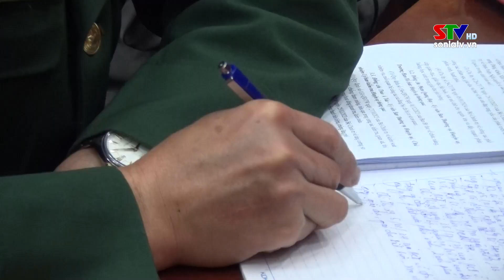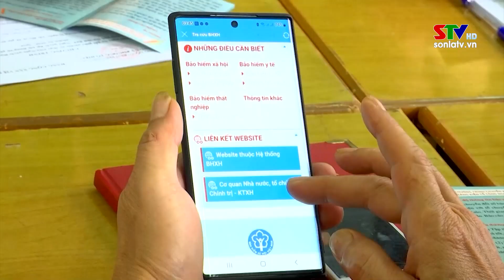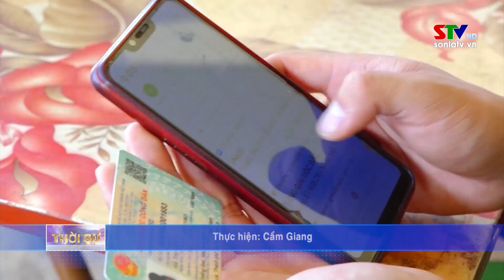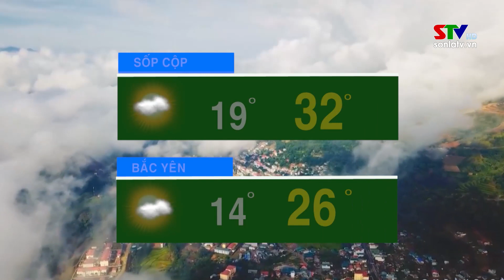Bản tin truyền hình tiếng Mông ngày 16/3/2024